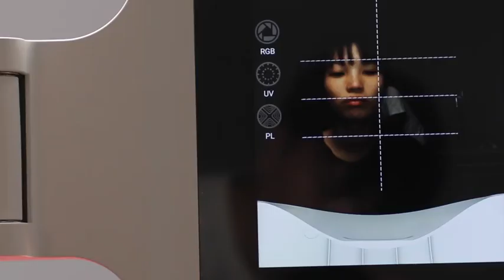High pixel portable smart magic mirror 3D facial skin analyzer detection machine-M9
Working principle of skin analyzer
Magic Mirror Max is the world’s most advanced skin detection equipment together with shooting, analyzing, displaying 3 in 1. It adopts RGB, UV, PL spectral imaging technology, combines with artificial intelligence and image analysis, 12 years market testing, 30 million clinical databases, achieving 15 seconds efficient skin analysis. such as spot, pore, moisture, texture, wrinkle and so on total 12dermis and epidermis skin problems. According to the test results, Magic Mirror Mac recommends products for customized skin management program and predicting the trend of future skin 3-5 years. It is an essential skin detection equipment for cosmetic company, beauty salon, skin clinic and training school, the market demand rate can be as high as 100%.

Feature of skin analyzer
1. Intelligent acquisition
2. Cosmetic recommendation.
3. 12 kinds of skin analysis.
4. 20 megapixel HD camera.
5. Shooting, analyzing, displaying 3 in 1.
6. RGB &UV &PL.
7. Face recognition technology.
8. Cloud storage.
9. Integrated design.
10. No need for networking.

Skin analyzer Functions
1. Skin condition analysis.
2. Skin condition prediction.
3. Cosmetic analysis.
4. Detecting skin problems.
5. Offering skin care plan.
6. Automatic photo taking.